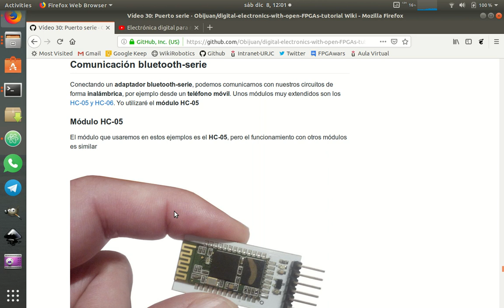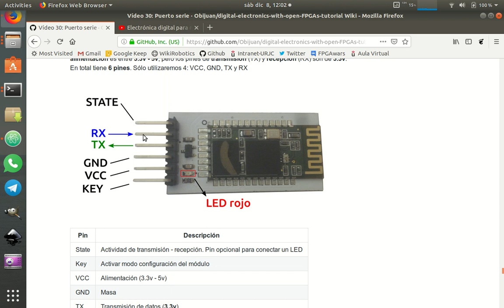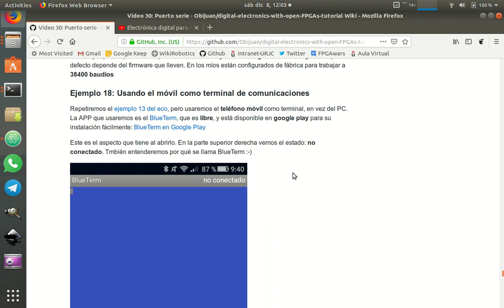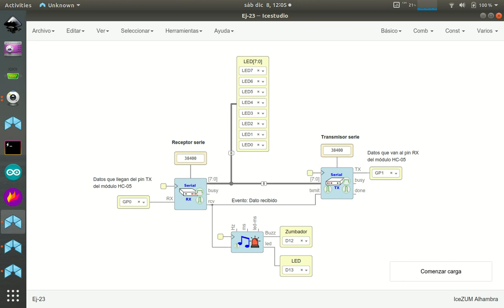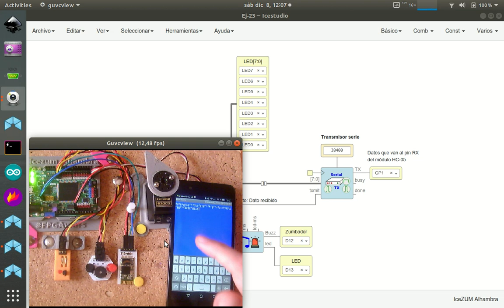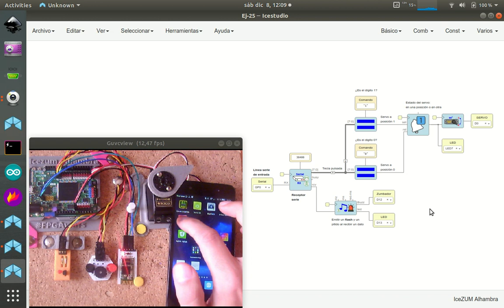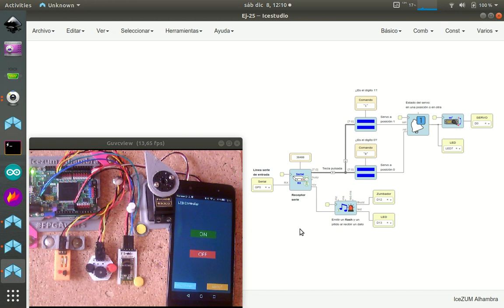Electrónica digital para makers con FPGAs libres (30/31). Parte XI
Tutorial 30: Puerto serie. Parte XI: Aplicación 3. Comunicación Bluetooth-serie